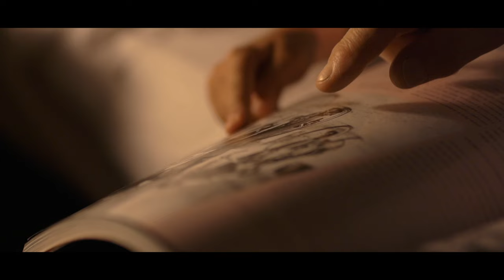Giro d'Italia - Amore infinito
Farai fatica a dormire, è troppo che aspetti questo momento! Queste sono le emozioni che ci uniscono da 100 edizioni. Questa è passione. Questo è Amore Infinito.

It will be hard to sleep, the wait has been too long! These are the emotions that have united us for 100 Giros. This is passion. This is Amore Infinito.